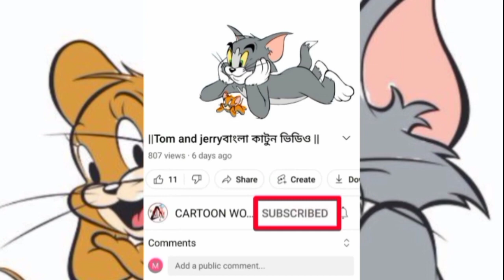Tom and jerry Bangla Cartooon Video ||মহারাজ জেরি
CARTOON WORLD BANGLA চ্যানেল টি কে তৈরী করা হয়েছে শুধু মাত্র tom and jerry বাংলা ডাবিং কাটুন এর জন্য সবাই চ্যানেল টিকে সাপোর্ট করুন এবং আমাদের পাশে থাকুন ||

your   Quarries

tom and jerry cartoen
tom and jerry bengla কার্টুর্ন
টম and জেরি বাঙলা কার্টুর্ন
টম and জেরি বাংলা HD কার্টুয়েন
tom and jerry bengla HD cartoen
টম এন্ড জেরি ফানি ভিডিও
tom and jerry bengla download
টম এন্ড জেরি বাংলা ডাউনলোড
tom and jerry dekte chai
টম এন্ড জেরি দেখতে চাই
tom and jerry full movie
টম এন্ড জেরি ফুল মুভি
tom and jerry bengla2021
টম এন্ড জেরি বাঙলা 2021
টম এন্ড জেরি বাংলা ডাবিং ফুলএপিসোড
tom and jerry bengla dubbing fullepisode
টম এন্ড জেরি বাংলা ডাবিং ডাউনটাউন
tom and jerry bengla dubbing downtown
tom and jerry bengla dubbing download
torm & jerry cartorn dao
CARTOON WORLD BANGL
কার্টুন ওয়ার্ল্ড বাংলা
CARTOON WORLD BANGL
CARTOON WORLD BANGLA
এলিয়ান পর্ব 2021
এলিয়ান পর্
jerry ও এলিয়ান পর্ব
tom and jerry এলিয়াম পর্ব 2021
tom  and jerry এলিয়াম পর্ব
tom  এলিয়াম পর্ব
টম এন্ড জেরি  কার্টুয়েন
tom robot porbi
টম রোবট পর্ব
টম রোবট